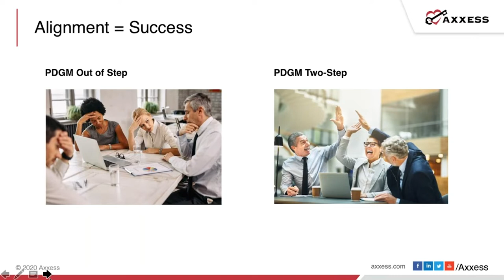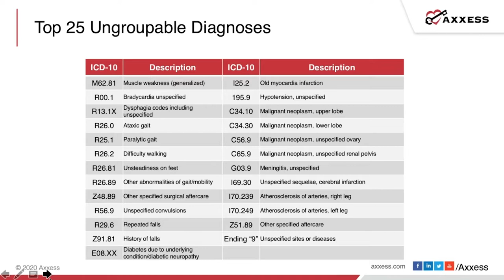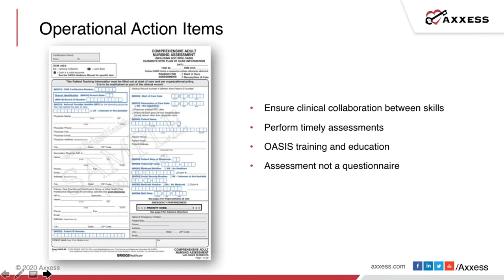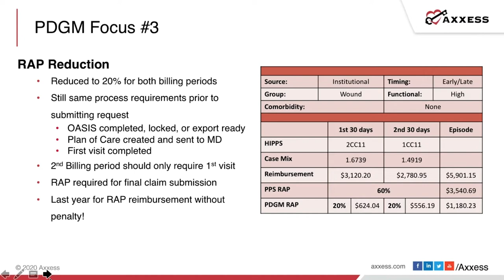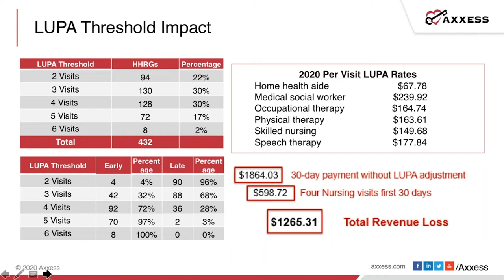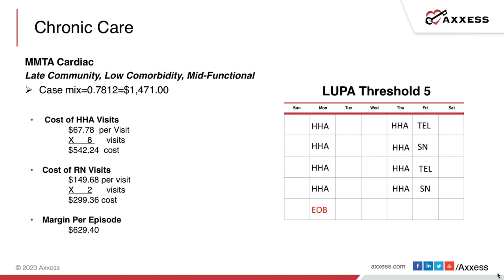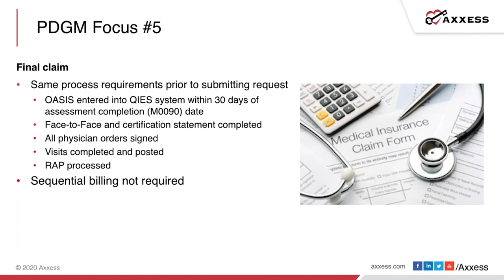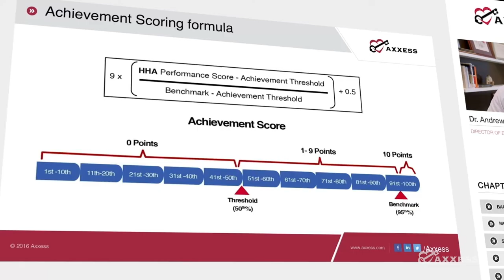Axxess | The PDGM Two Step for Operational and Financial Success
This webinar discussed how operational and financial leaders can learn to two-step through PDGM to create clinical, operational and financial success without stumbling.
You will learn:
- Potential revenue threats under PDGM and how to avoid them
- The operational impacts of billing and how to optimize the intake process
- The financial impact of LUPAs, ungroupable diagnoses and how to prevent a zero-dollar case-mix rate
- The financial impact of functional scoring and other grouping changes to mitigate PDGM loss